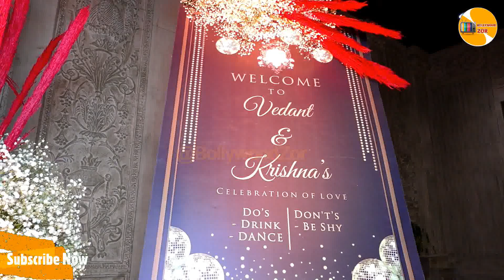BollywoodZor: SANGEET CEREMONY OF VIKRAM BHATT DAUGHTER KRISHNA WITH VEDANT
Bollywood: SANGEET CEREMONY OF VIKRAM BHATT DAUGHTER KRISHNA WITH VEDANT

Bollywoodzor is an entertainment channel, on this you will be the first to get entertainment related videos of Bollywood, Tollywood, Hollywood stars and other stars at the right time, you are requested to subscribe to your favorite channel Bollywoodzor and subscribe so that you can get entertainment related videos Be the first to receive it, and must also like, comment and share.